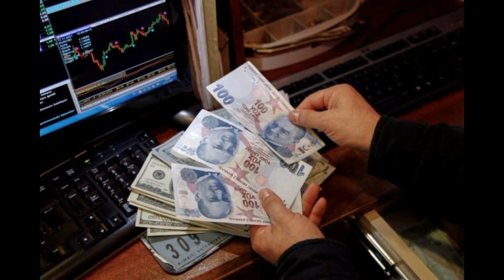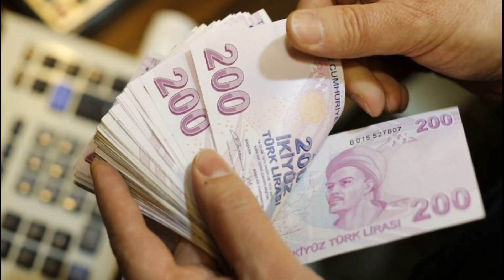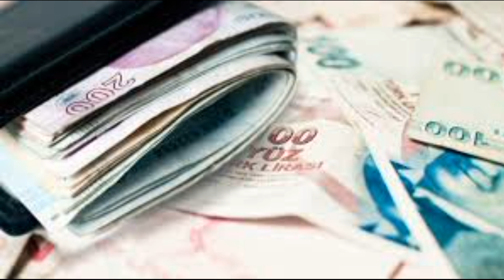EMEKLİ BAYRAM İKRAMİYELERİ ARTIYOR BÜYÜK ZAM GELDİ 2022 RAMAZAN BAYRAMI DUL VE YETİM